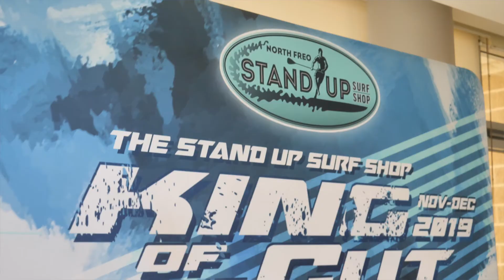The 2020 Stand Up Surf Shop King of The Cut - preview and DOWNWINDER'S CREED